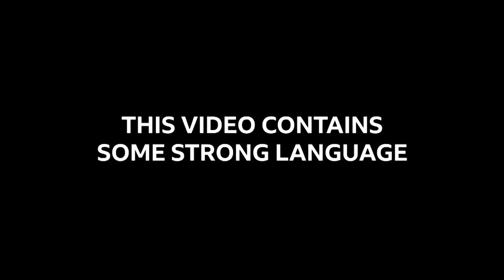Can I take a wig! Emilia Clarke on Game Of Thrones mementos, her 'Story So Far' & Last Christmas HD